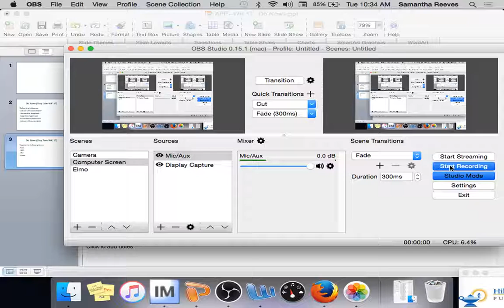APP--WK 17--Day Two